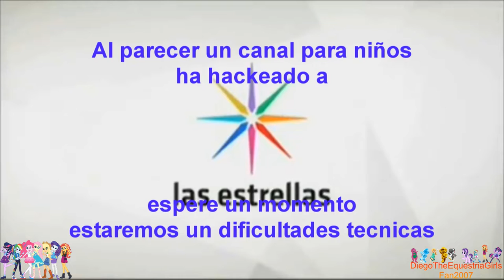[FALSO] Discovery Kids (Latinoamerica) hackea a Las Estrellas (Mexico, 2016)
Regrese a VEGAS Pro 17

En 2016 Las Estrellas estaba trasmitiendo normalmente hasta que Discovery Kids hackeo a Las Estrellas y causo un gran desastre total pero fue interrumpido Por Las Estrellas y Regreso a la normalidad